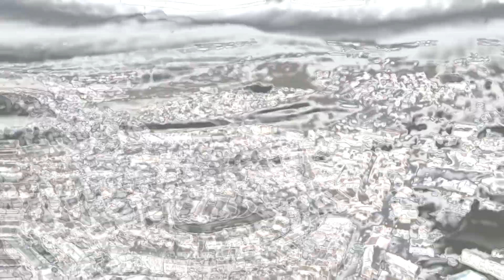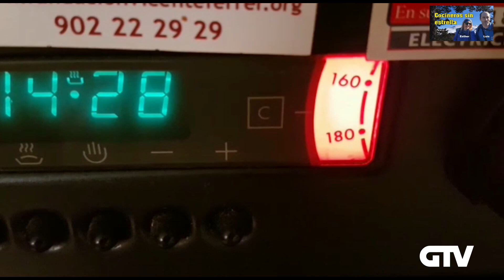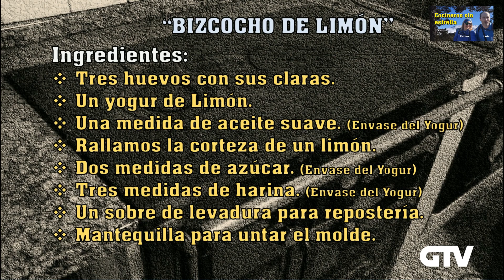COCINEROS SIN ESTRELLA BIZCOCHO DE LIMON